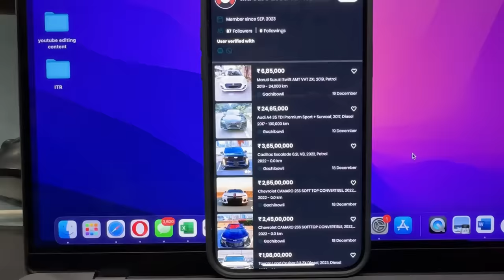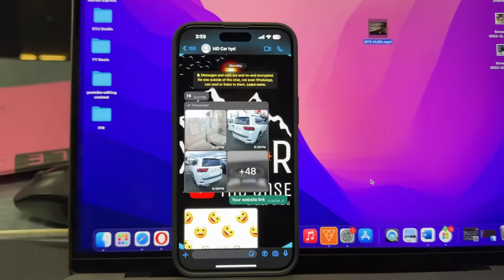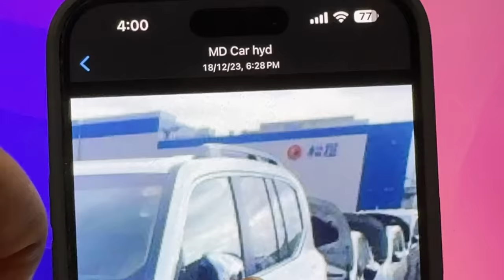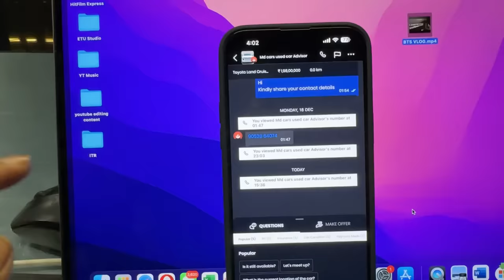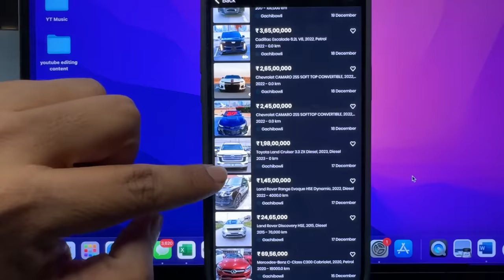2 Cr Kaa Fraud Ho Gaya | Fake Land Cruiser Agent Caught On Camera | ExploreTheUnseen2.0